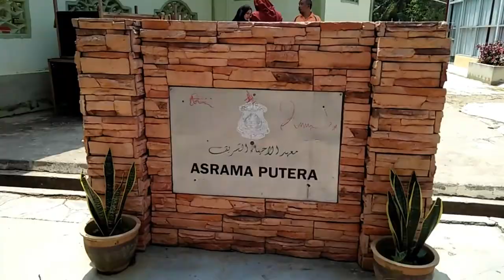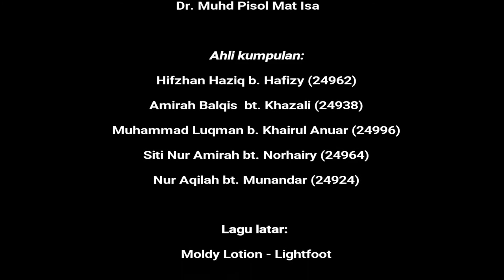TITAS UTP SEPTEMBER 2017 TOKOH DARI PERAK - SYEIKH ABU BAKAR AL - BAQIR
Video Dokumentari Syeikh Abu Bakar Al-Baqir.
Universiti Teknologi Petronas. Batch September 2017

Ahli Kumpulan :
1.Hifzhan Haziq bin Hafizy - 24962
2.Muhammad Luqman Bin Khairul Anuar - 24996
3.Amirah Balqis Binti Khazali - 24938
4.Siti Nur Amira Binti Norhairy - 24964
5.Nur Aqilah Binti Munandar - 24924

Penasihat;
1.Dr Muhammad Pisol bin Mat Isa

Jutaan Terima Kasih kepada:
1.Ustaz Ahmad Jahid Mamduh
2. Encik Azman
3.Ibu bapa kami
4.Rakan2 yang terlibat.